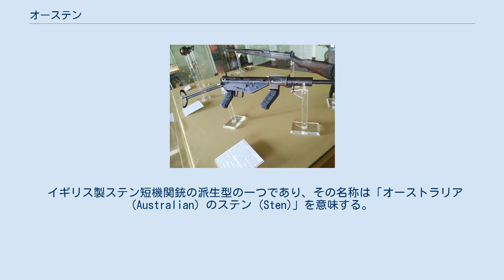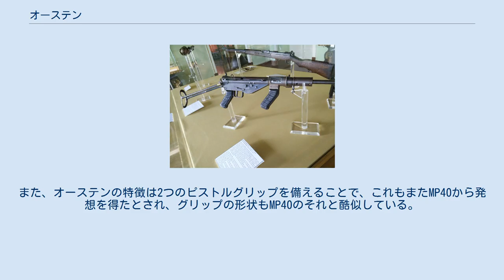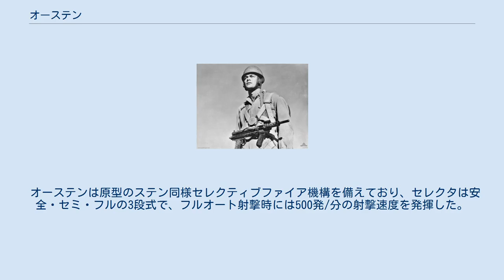オーステン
オーステン (Austen) は、9x19mmパラベラム弾を使用するオーストラリア製の短機関銃である。
 イギリス製ステン短機関銃の派生型の一つであり、その名称は「オーストラリア (Australian) のステン (Sten)」を意味する。
 生産はメルボルンのダイカスター株式会社 (Diecasters Ltd) とシドニーのW・T・カーマイケル株式会社 (W. T. Carmichael Ltd) によって行われ、両者を合わせた最終的な生産数は19,914挺であった。
 オーステンMk.1で武装する落下傘部隊員 ダンケルク撤退後、ヨーロッパにおける戦争が激化する中でイギリスは大量の軍需物資を必要とした。
このため、軍需物資の多くをイギリスやアメリカからの輸入に頼っていたオーストラリアはその供給が断たれ、短機関銃を含めた各種兵器の設計・製造を行う必要に駆られた。
 この際に参考にされたのがイギリス製の戦時急造短機関銃であるステン短機関銃で、銃身や機関部などはステンから、前方に回転させて折り畳む方式のスケルトン型銃床などはドイツの短機関銃であるMP40からほぼそのままコピーされて設計された。
 オーステンの生産に関して興味深い点として、一部の部品がダイカストにより成型されていた点が挙げられる。
弾倉や銃床の一部、マガジンハウジングなどがこれに当たる。
マガジンローダーもダイカスト成型である。
オーステンの製造を行った2つの会社は、共にダイカストを業務上の専門としていたためである。
 オーステンは同時期に開発・生産されたオーウェン・マシンカービンと併用されたが、オーステンはオーウェンに比べそれほどの人気を得ることは無かった。
オーステンはステンを改良したものだったが、それでもオーウェン銃に勝るほどの信頼性を達成することは無かった。
オーウェンが1960年代まで使用されたこととは対照的に、オーステンが1945年以降に他の紛争や戦争で使用されることは無かった。
 上述のようにオーステンは銃身から機関部、トリガーグループなどはステンMk2からコピーされたが、折畳式銃床やリターンスプリングを介して独立した撃針と伸縮式覆いを備えたボルトなどはMP40からコピーされた。
 折畳式銃床の内部には分解用工具やクリーニングロッドが収められていた。
また、オーステンの特徴は2つのピストルグリップを備えることで、これもまたMP40から発想を得たとされ、グリップの形状もMP40のそれと酷似している。
 オーステンは原型のステン同様セレクティブファイア機構を備えており、セレクタは安全・セミ・フルの3段式で、フルオート射撃時には500発/分の射撃速度を発揮した。
 Z特殊部隊向けに消音型も設計された。